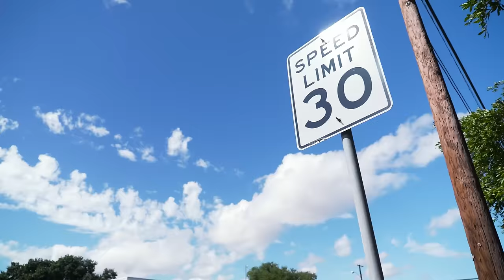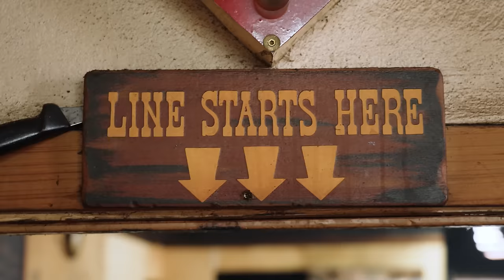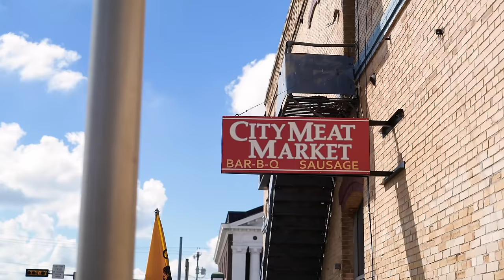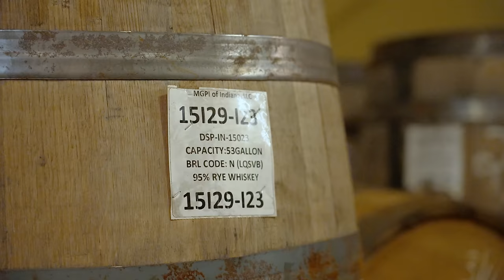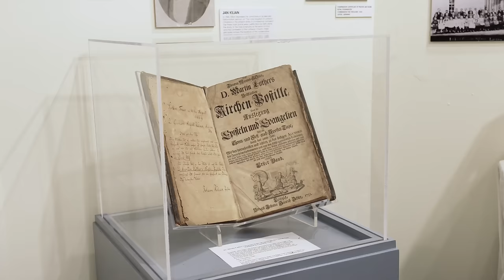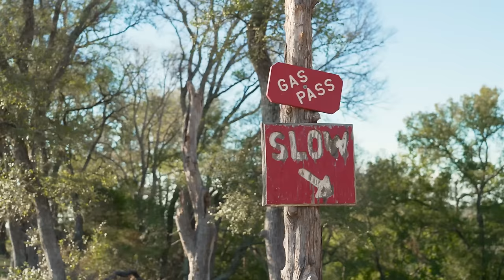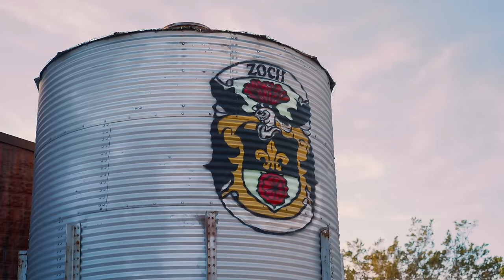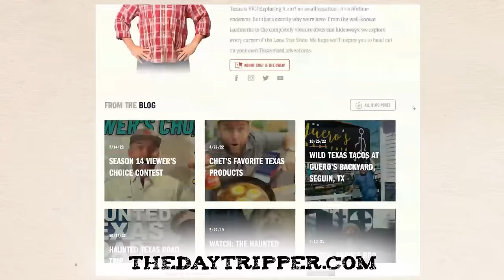Day Trip to Giddings 🚵🏻 (FULL EPISODE) S14 E6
I’m sure you know the feeling, you’re cruising the highway feeling the flow and then you get to a town with a few old buildings and a few old stoplights, bummer. You get upset because it kills your vibe and makes you slow down but maybe slowing down and exploring a town like that is exactly what you should be doing. Welcome to Giddings!

And be sure to visit the Daytripper World Headquarters store in Downtown Georgetown, TX!